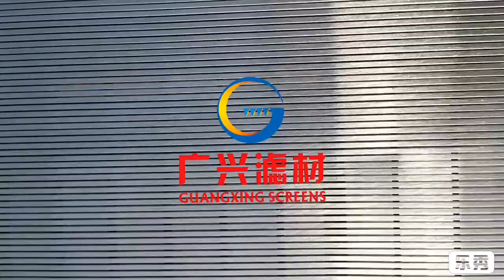wedge wire screen panel ,guangxing well screen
water well screen Johnson strainer well screen pipe with plain end connection